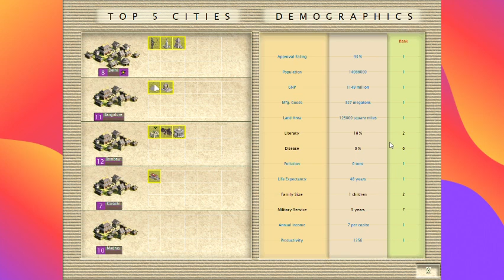100 Years War - Let's Play Civilization III: Complete Indian Civilization Ancient Ages to 0 A.D.